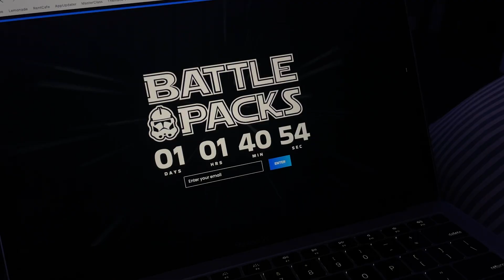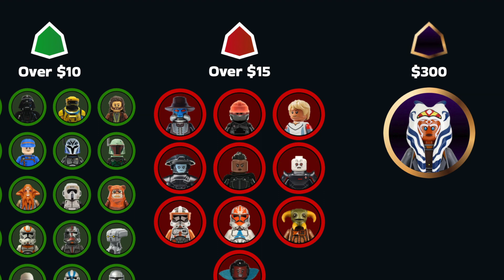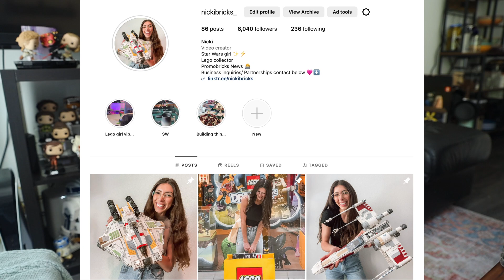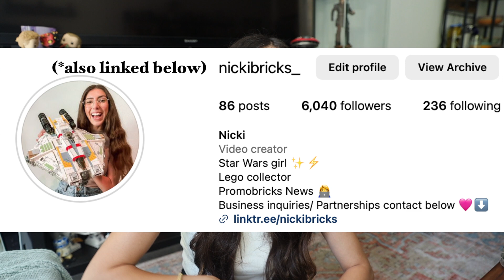Are LEGO Star Wars BLIND BAGS *FINALLY WORTH IT?!? + GIVEAWAY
Hey everybody! It's Nicki :) I'm really excited to share with you these fun, new LEGO Star Wars blind bags. Thank you so much to Battlepacks.net for sending me a few of their blind bags (and for sponsoring our giveaway!!)  to open up and share with you guys...after checking out the website and talking to the creator myself this seemed like a cool new thing to share with you all :)

501st Blind Bags: $14.99
or
Battlepass subscription $9.99  (blind bags = $9.99)

@nickibricks_  (Instagram)

@promobricks (TikTok)